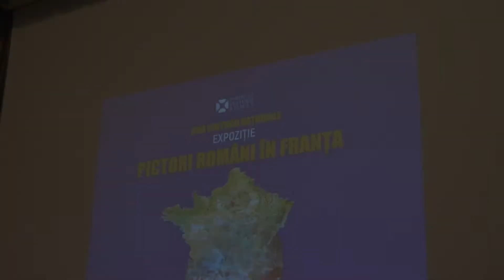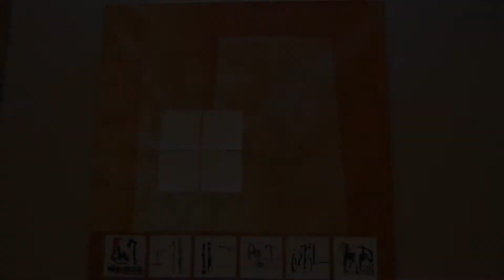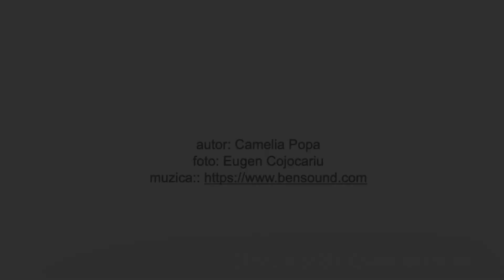Pictori români în Franţa